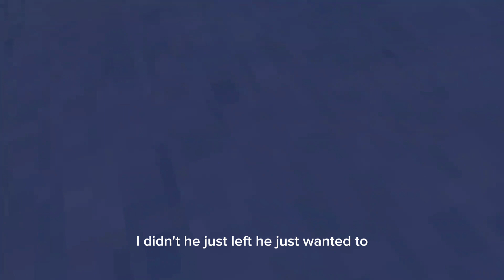I trolled people with long arms